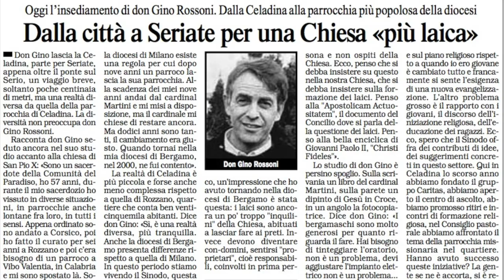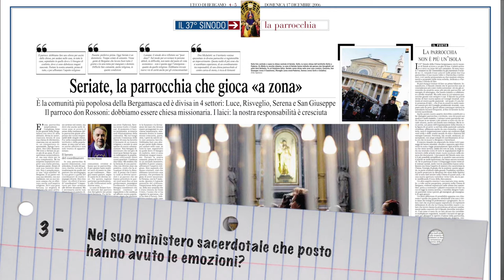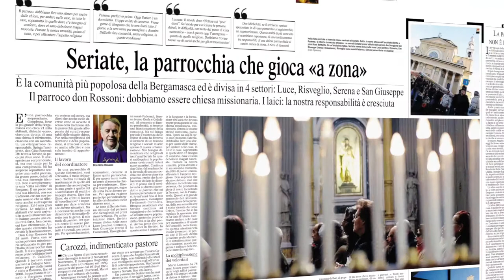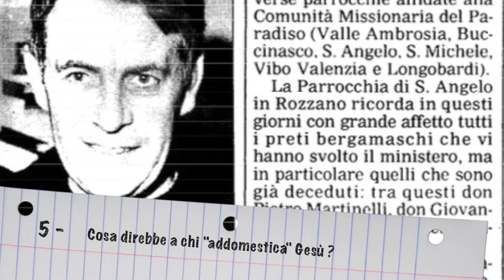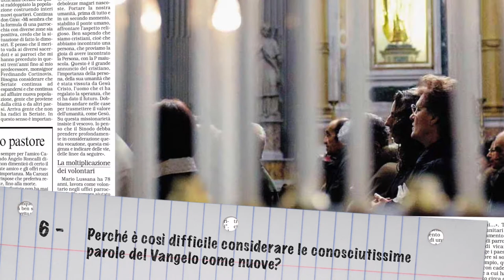10 anni 10 domande a don Gino (Cre Seriate 2015)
Seriate, 10 luglio 2015
Intervista a Don Gino Rossoni per i suoi 10 anni a Seriate.